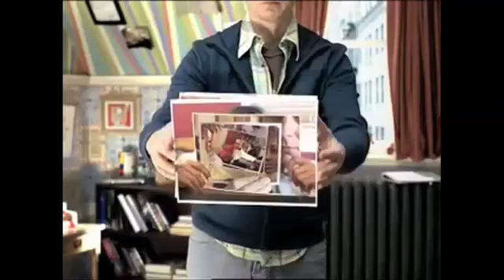Michel Gondry by James Edwards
Short documentary about Michel Gondry created by James Edwards.